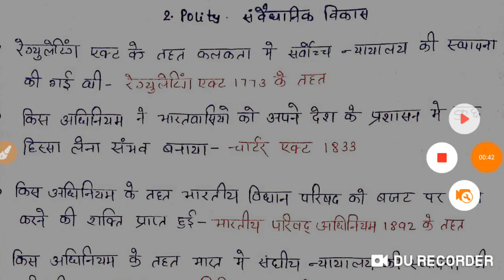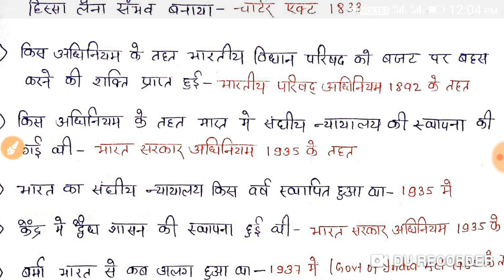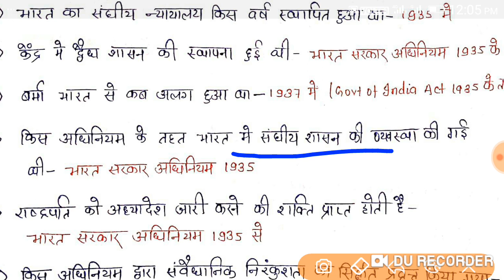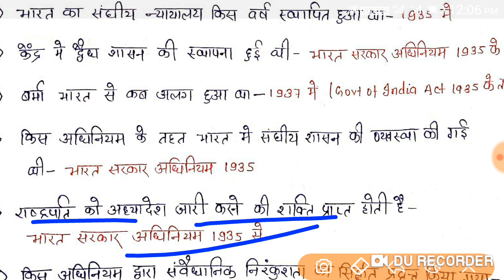घटनाचक्र सीरीज polity lesson 02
फ़ॉर पीडीएफ जपिन टेलीग्राम